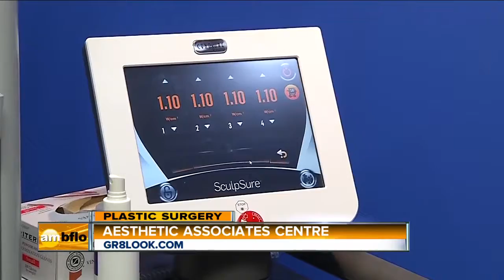Aesthetic Associates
Dr. Samuel Shatkin of Aesthetic Associates